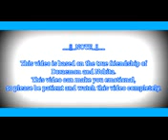Mujhe Teri jarurat ha